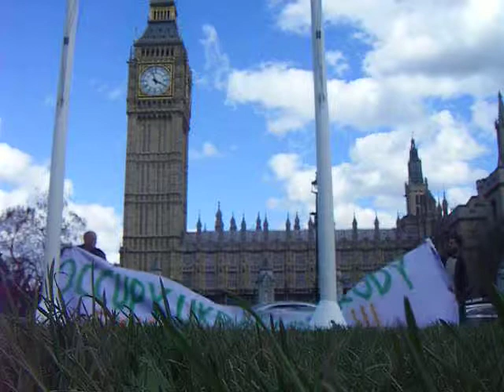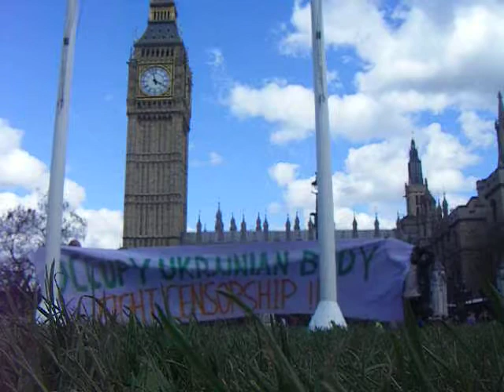Occupy Ukraine | London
Occupy Ukraine's banner that has been visiting several capitals in Europe.